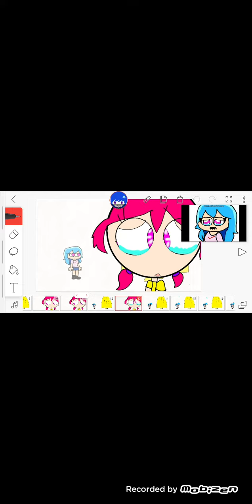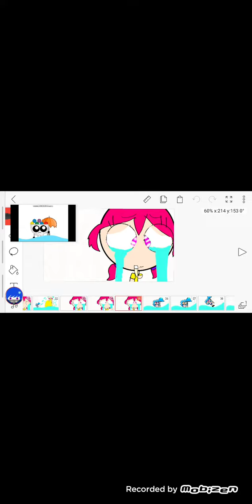giant Max crying